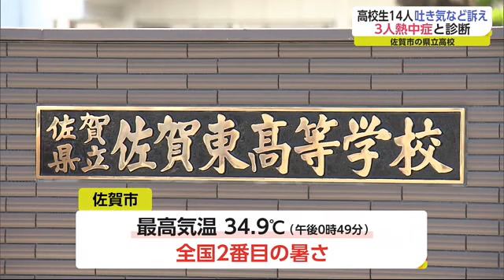佐賀東高で生徒14人が熱中症か 3人が搬送【佐賀県】 (21/07/01 18:45)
1日午前、佐賀市の県立高校で、体育の授業を終えた生徒14人が頭痛や吐き気などの症状を訴えこのうち3人が病院に搬送され熱中症と診断されました。

1日午前11時すぎ、佐賀市南佐賀にある佐賀東高校の職員から「体育の授業をしていて、2人が熱中症のようだ」と消防に通報があり、2年生の生徒3人が病院に搬送され熱中症と診断されました。
佐賀東高校によりますと、生徒はグラウンドで体育の授業を終えた後で、男女合わせて14人が吐き気や頭痛などを訴えたことから、熱中症の可能性があるとして消防に通報したということです。
搬送されていない残りの11人は、保健室で手当てを受けました。

県などによりますと当時は10分の休憩を入れながら150メートルのトラックのうち半周を2回走りましたが、水分補給はしていなかったということです。

1日の佐賀市は最高気温が34.9℃と全国2位の暑さとなっていて、各消防によりますと、午後4時までに県内では熱中症の疑いで8人が搬送されたということです。
佐賀消防署は、「高温などで熱中症の危険があるような場合は外での運動は極力控え、こまめな水分補給をしてほしい」と呼び掛けています。